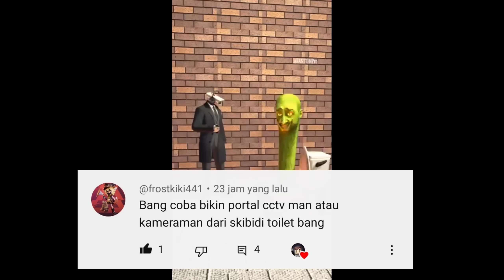CARA MEMBUAT PORTAL CAMERAMAN (Skibidi Toilet) - MINECRAFT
Channel ke 2 UzeMing Official